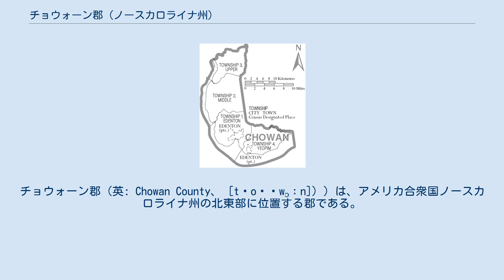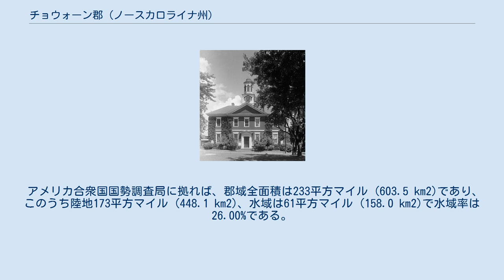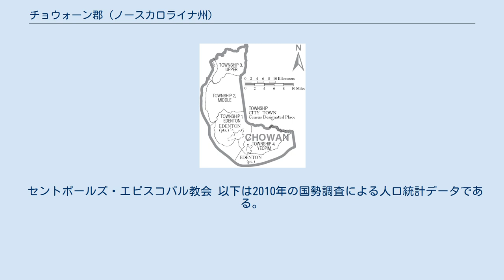チョウォーン郡 (ノースカロライナ州)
チョウォーン郡（英: Chowan County、 [tʃoʊˈwɔːn]) ）は、アメリカ合衆国ノースカロライナ州の北東部に位置する郡である。
2010年国勢調査での人口は14,793人であり、2000年の14,526人から1.8%増加した。
陸地面積は173平方マイル (448.1 km2) であり、州内最小である。
郡庁所在地はイーデントン町（人口5,004人）であり、同郡で唯一の法人化町でもある。
 イーデントン町にある「ボンド・ハウス」1920年頃撮影 南北戦争の1862年、イーデントンの弁護士ウィリアム・バッダム・ジュニアがチョウォーン郡とティレル郡から兵士を募ってアルベマール砲兵隊を編成した。
地元の郡庁舎や教会から寄贈された青銅の鐘を鋳なおして大砲が製造された後この部隊は「イーデントン・ベル砲兵隊」と改名された。
その大砲には「コロンビア」、「セントポール」、「ファニールーラック」、「イーデントン」と名前を付けた。
このうち2門は長い間亡くなったと思われていたが、近年イーデントンに戻された。
「セントポール」と「イーデントン」がイーデントン町の水際にある公園に展示されている。
 郡名は、以前にこの地域に住んでいたチョウォノック族（またはチョウォーン族）インディアンから採られた 。
 チョウォーン郡には信仰に深く根差した町がある。
町の教会の幾つかを下記する。
 チョウォーン郡は、地域自治体の組織であるアルベマール自治体委員会のメンバーである。
 セントポールズ・エピスコパル教会 以下は2010年の国勢調査による人口統計データである。
 チョウォーン郡の自治体と郡区